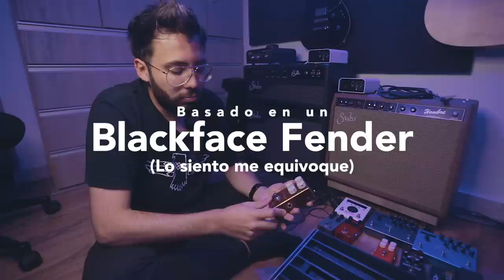Armé esta PEDALBOARD para tocar con un artista TOP 1 😮 ¿Quien sera? ► Sebas Mora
First God

// FOLLOW ME \\